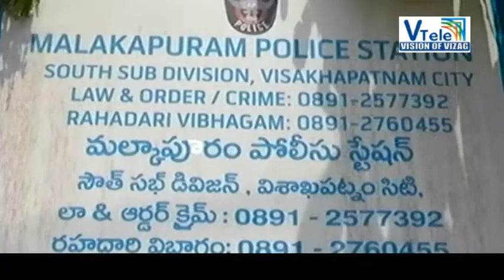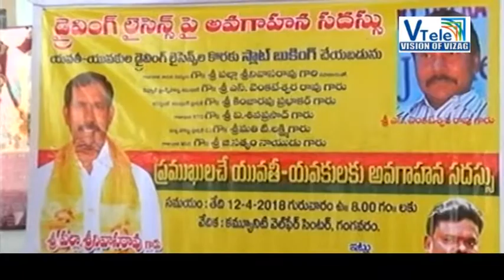V Tele News 11-04-2018